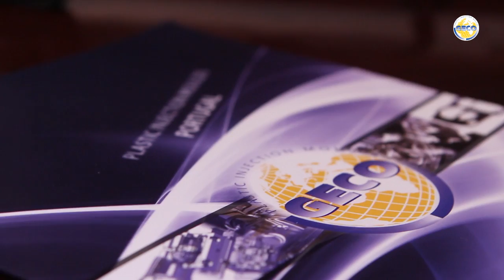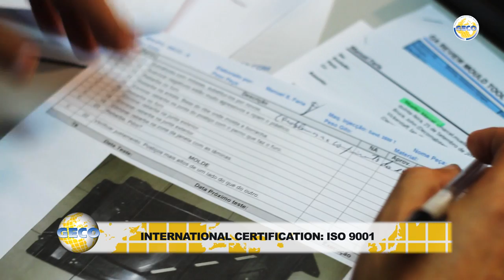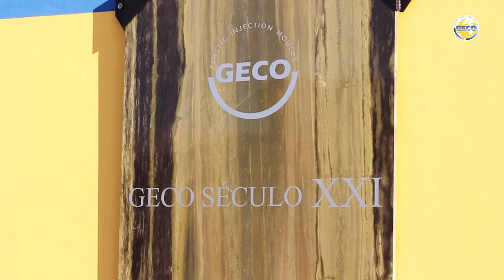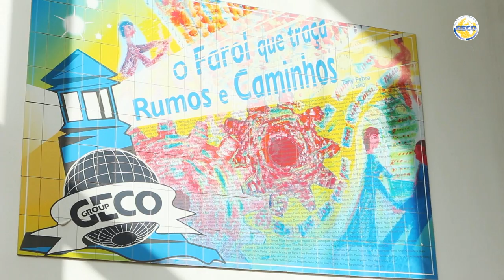GECO Company Video